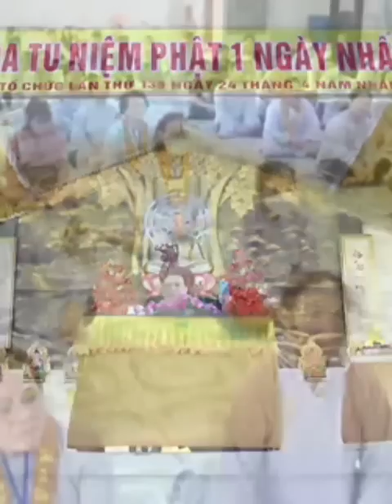CHÚNG SANH LẤY KHỔ LÀM VUI | GIẢNG SƯ THÍCH CHÁNH ĐỊNH